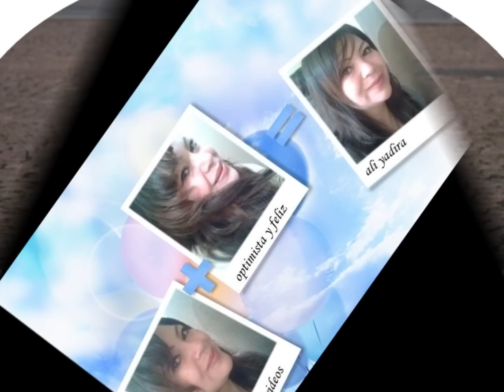CARITA FELIZ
CARITA FELIZ---IMANOL
EDICION DE VIDEO  .ALI YADIRA
ES UNA CANCION  QUE LES GUSTA MUCHO AMIS HIJOS
DEDICADO  PARA  MIS HIJOS
Y ESTA EDICION SE LA DEDICO A ELLOS CON MUCHO CARIÑO.